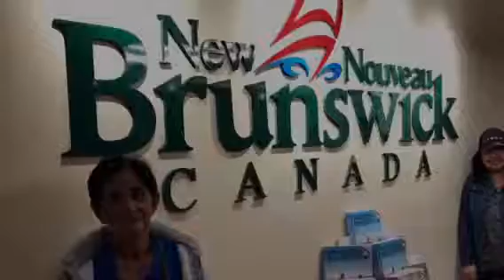Quebec and New Brunswick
Whale watching , visit to covered bridge potato factory and longest covered bridge in the world